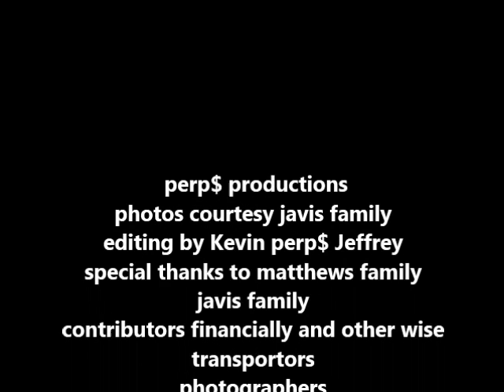jarvis wedding photos by perp$